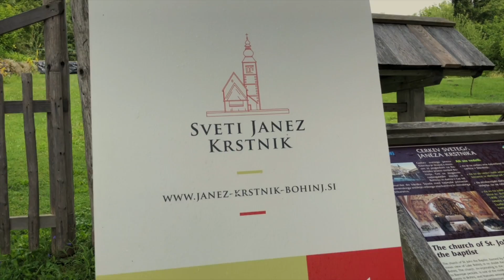Sveti Janez Krstnik Slovenia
A picturesque church of St. Janez Krstnik is a branch of the parish of the Central Village in Bohinj. It stands on a hill near Bohinj Lake and together with the stone bridge represents one of Bohinj's biggest attractions. It was built before 1300 and represents an important cultural and historical monument, therefore it is also protected by monuments.

There are various styles in the church, from romance to baroque. Very interesting is the wooden head of Janez Krstnik from 1380, which is kept by the Institute for the Protection of Natural and Cultural Heritage. The frescos of the church are also famous, the oldest ones are from the 13th century. There are also some 72 different saints and other motifs painted. Three stones are painted on the southern outer wall in three layers. Кристофофи. This councilor is the patron of pilgrims, travelers, drivers, carriers, rafters and boats ...